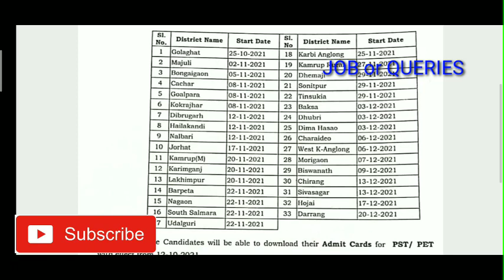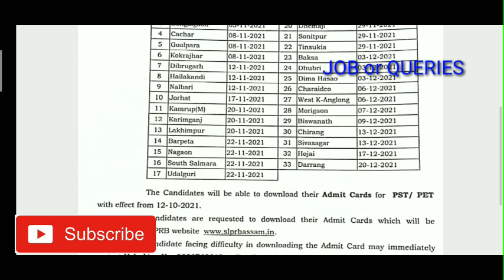Assam Police Admit Card Release 2021 ll 1734 Vacancy In Home Guards,APRO,Fire & Emergency Service